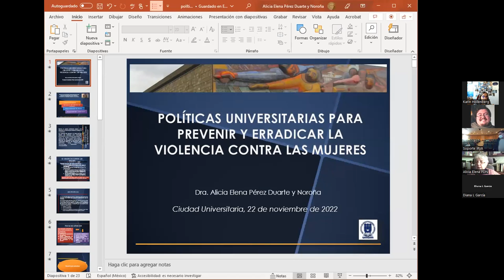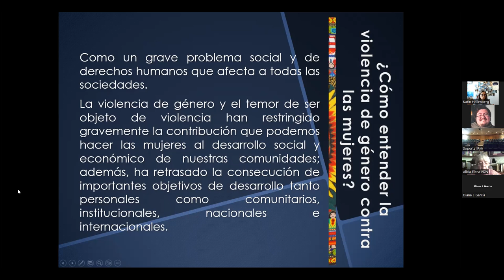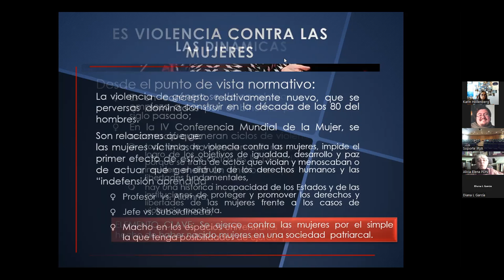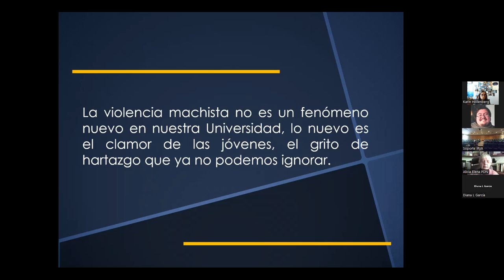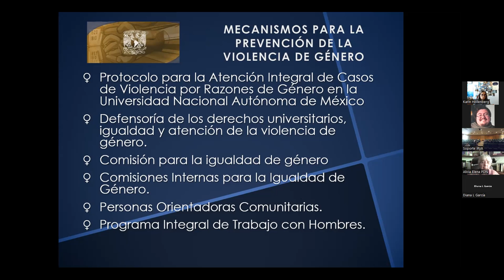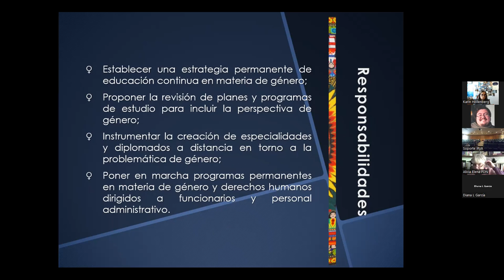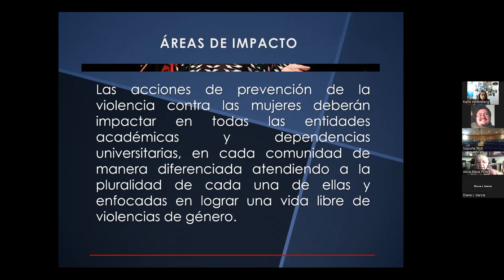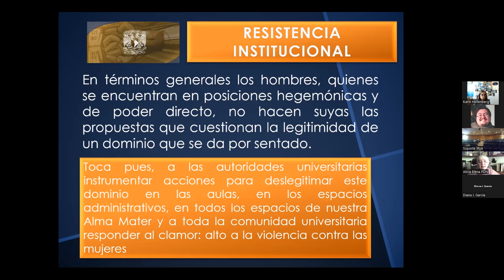2022.11.22 - Alicia Elena Pérez Duarte y Noroña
Speaker info: Alicia Elena Pérez Duarte y Noroña, Instituto de Investigaciones Jurídicas, UNAM
Title: Políticas universitarias para prevenir y erradicar la violencia contra las mujeres